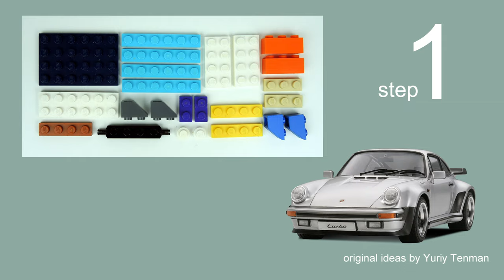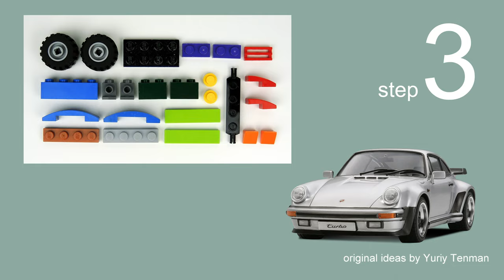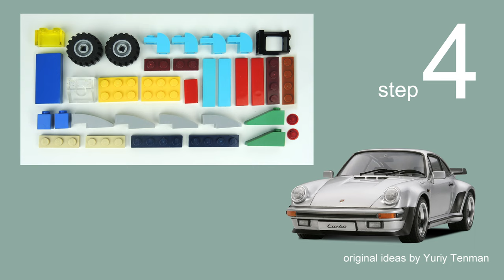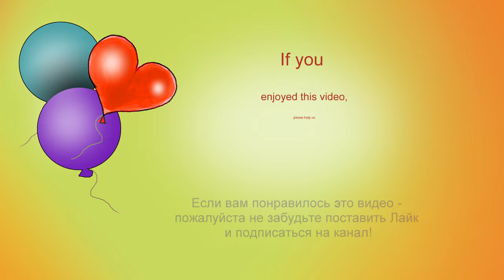LEGO 10696 Car Porsche 🚗 MOC. How To Build Porsche Turbo from Lego Classic. Lego Minimalism. Part 1.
Just trick! How To Transform Not Operated Model of Classic Porsche 1964 To the Operated Toy! Part 2.

170 models from one set Lego Classic 10696.
45 models from one set Lego Classic 10698.
40 models from sets Lego Classic 11014 & 10704.
60 cars from Lego Classic
20 trucks from Lego Classic.
18 military models from Lego Classic.
15 planes from Lego Classic.
10 excavators & tractors from Lego Classic.
10 trains from Lego Classic.